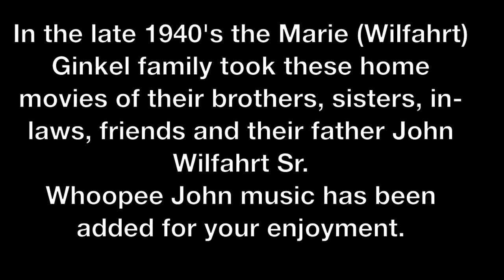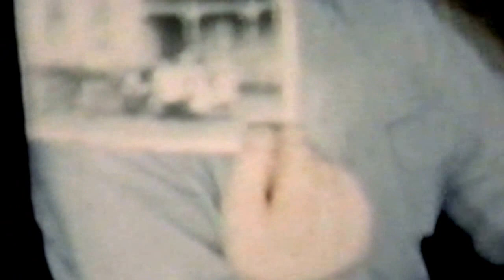Wilfahrt Ginkel Home Movies - Short Version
WILFAHRT/GINKEL HOME MOVIES - EDITED VERSION (14 Minutes)

In the late 1940‘s and early 50’s the Marie (Wilfahrt) Ginkel family took these movies of home parties and birthday celebrations of her father, John Wilfahrt Sr., her siblings and their spouses. Pictured are her father, John Sr., and siblings, Whoopee John, Eddie, Charlie, Frances, Robert, Ernst, Alma, Herbert, Anne, Lucy, Marie, their spouses, some of their children and friends.

As you will see they loved to party, but also loved their beer and music. Be sure to watch for the “German break dancing!” The two brothers, bandleaders Whoopee John and Eddie Wilfahrt are seen playing their instruments, but so are some of the other siblings. It is apparent that all the brothers and sisters were musical. The music of Whoopee John has been added to this video so sit back, sip a beer and enjoy.

A special thanks to the Ed and Marie Ginkel family for taking these pictures.